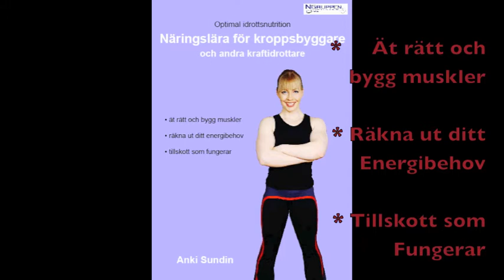Bänkpress 265, + 180x5 RAW